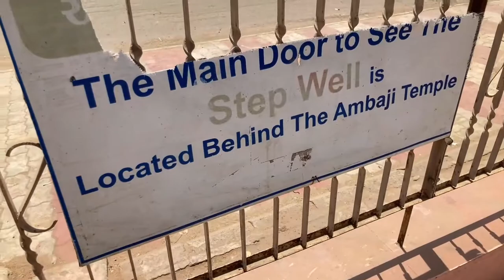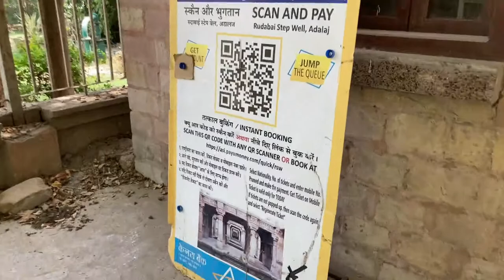The Adalaj Stepwell Vlog 2021 🔥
Adalaj Stepwell or Rudabai Stepwell is a stepwell located in the village of Adalaj, close to Ahmedabad city and in Gandhinagar district in the Indian state of Gujarat, and considered a fine example of Indian architecture work. It was built in 1498 in the memory of Rana Veer Singh, by his wife Queen Rudadevi.

I'm sure You'll gonna like this video!